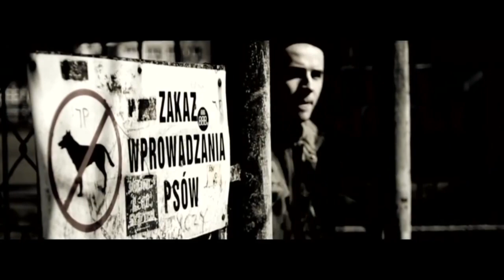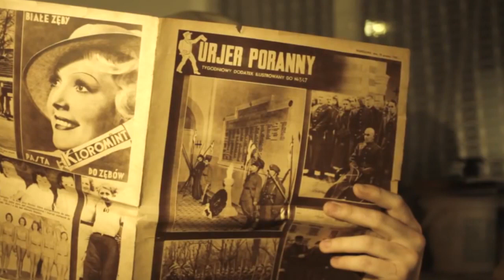Mam tourette'a i mi z tym dobrze odcinek 19 gość. Junior Stress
Bartek Woytazz Wojtkowski - dziennikarz muzyczny.
Swoją przygodę z dziennikarstwem zaczynał od amatorskiego filmiku u siebie w mieście. Potem został zaproszony do lokalnej TV - TVP Opole, po jakimś czasie został zaproszony do TV śniadaniowej "Pytanie na Śniadanie" , a potem debiut w programie wieczornym "Magazyn Ekspresu Reporterów".
Do tej pory wywiady Bartka cieszą się dużą popularnością.